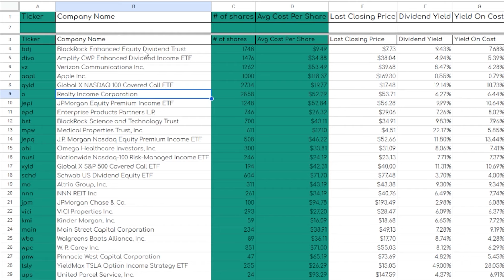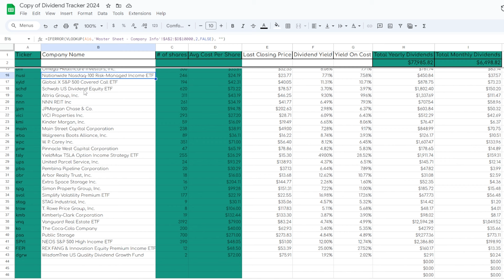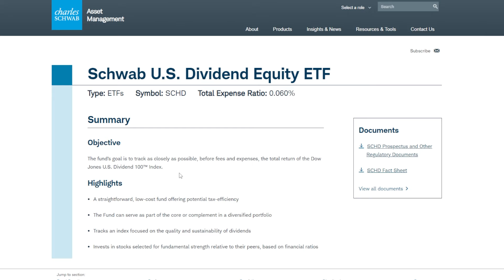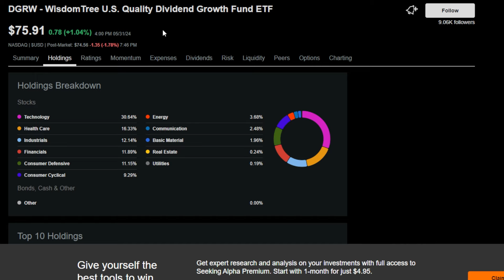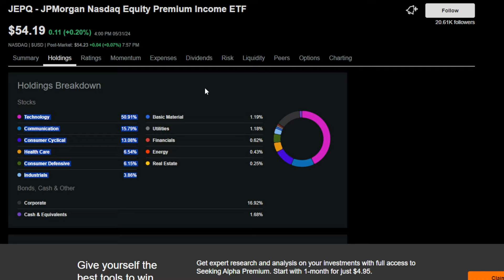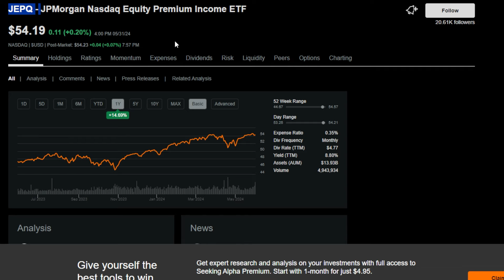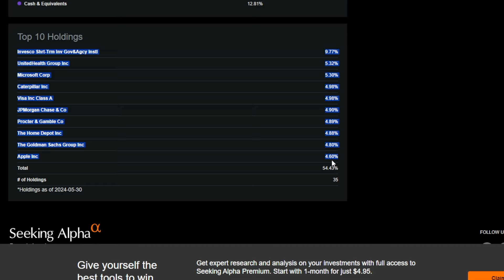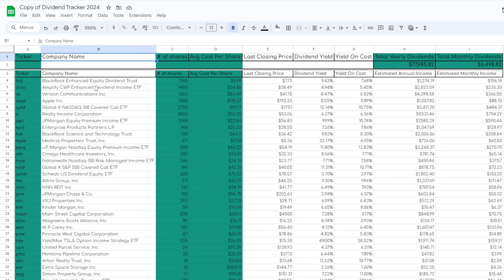If You Are Starting From $0 Buy These 5 Stocks & ETFs ASAP!